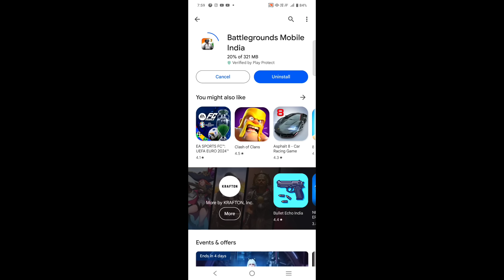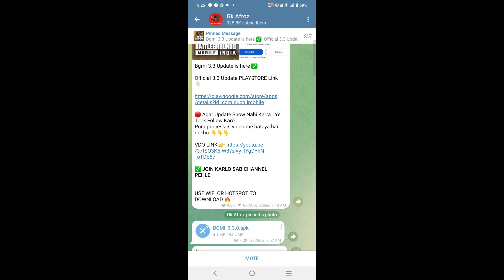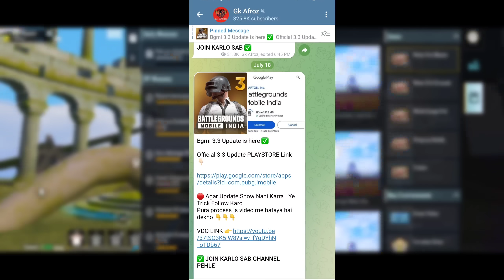BIG CHANGES 😍 Bgmi 3rd Anniversary Update is Here | Bgmi 3.3 Update | Bgmi New Update | Features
Bgmi 3rd Anniversary Update is Here | Bgmi 3.3 Update | Bgmi New Update | Features

In This Video i am going To explain Bgmi New Update & bgmi 3.3 update features Also We Will Discuss about how to update bgmi 3.3 & bgmi 3.3 update Events and Features.

Queries Solved :-
1.bgmi new update
2.how to update bgmi 3.3
3.bgmi new update 3.3
4.bgmi new event
5.bgmi anniversary update
6.bgmi new mythic forge